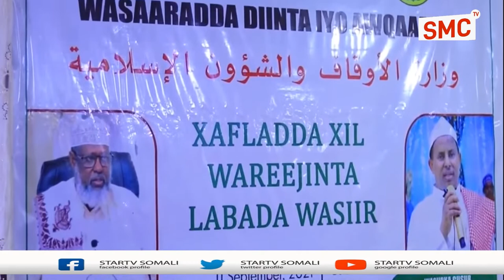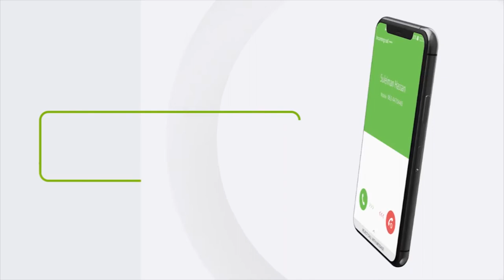Wasiirka cusub ee Diinta iyo Awqaafta Somaliland oo xilkii la wareegay.